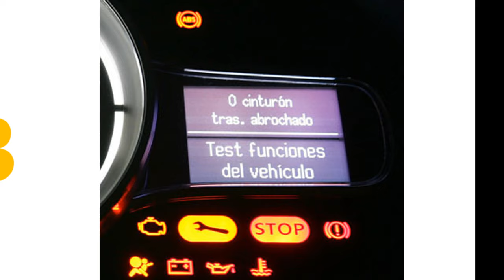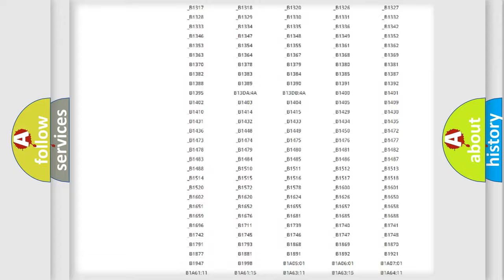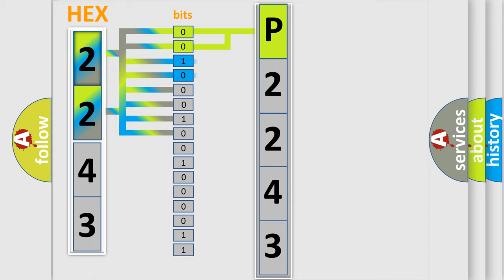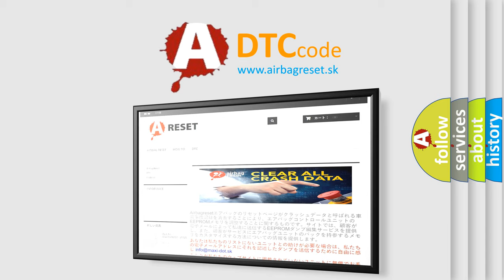DTC Ford P2243 Short Explanation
Contents:
0:21 Basic DTC analysis according to OBD2 protocol standard.
1:48 Insight into programming
2:58 A diagnostically understandable description of the Diagnostic Trouble Code
3:05 Basic error definition

Make:
Ford
Code:
P2243
Definition:
High Speed Communication Enable Circuit
Description: